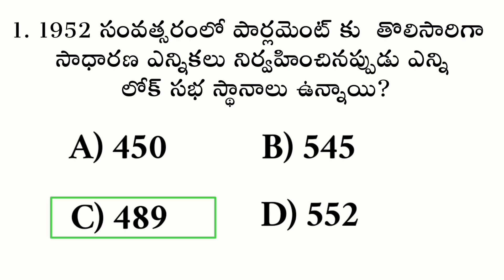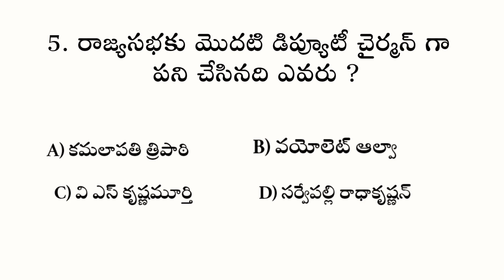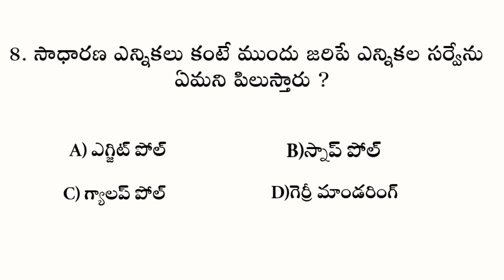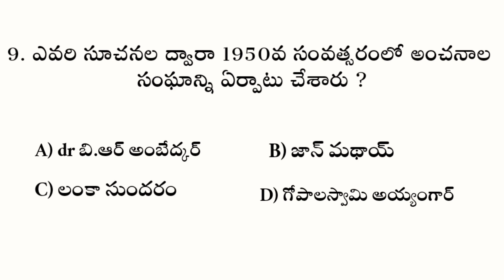interesting questions in Telugu|Polity|part-3@NaiduExamWarriors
|Polity|part-3‎@Naidu Exam Warriors

coastguard gk questions
current affairs 2021 in telugu for railway exams
current affairs in telugu for bank exams
rrb ntpc
latest current affairs 2021 in telugu font
weekly current affaris 2021 in telugu
Polity questions in Telugu